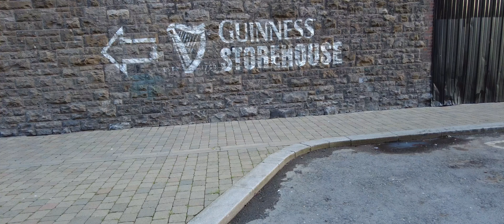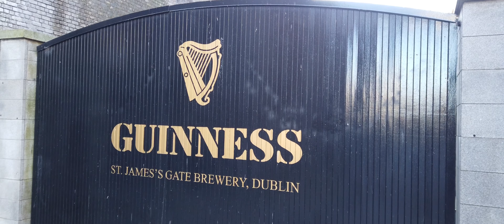Guinness ,Dublin ,Ireland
Originally leased in 1759 to Arthur Guinness at £45 per year for 9,000 years, the St. James's Gate area has been the home of Guinness ever since. It became the largest brewery in Ireland in 1838, and the largest in the world by 1886, with an annual output of 1.2 million barrels. Although no longer the largest brewery in the world, it remains as the largest brewer of stout. The company has since bought out the originally leased property, and during the 19th and early 20th centuries the brewery owned most of the buildings in the surrounding area, including many streets of housing for brewery employees, and offices associated with the brewery. The brewery had its own power plant.

There is an attached exhibition on the 250-year-old history of Guinness, called the Guinness Storehouse

If you like the videos and would like to help fund them ,any thing is welcomed help on